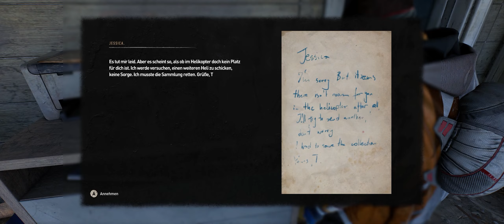Dying Light 2 [UNCUT] [PC] [COOP] [GERMAN] [HD] #064 Das Appartment des Sammlers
Dying Light 2: Stay Human ist ein von Techland entwickeltes Action-Rollen-Videospiel.

Das Open-World-Spiel, das in einer post-apokalyptischen Zeit angesiedelt ist, ist die Fortsetzung zu dem 2015 veröffentlichten, in Deutschland von der BPjM indizierten Ego-Shooter Dying Light.

15 Jahre nach den Geschehnissen von Dying Light versucht der Protagonist Aiden Caldwell, im Dienste seines Freundes Frank ein diplomatisches Treffen zwischen den Fraktionen des Stadtgebietes und dem „Colonel“ zu arrangieren, der das Wasserwerk im Zentrum eines Stausees kontrolliert und einem Teil der Einwohner das Wasser abgedreht hat. Doch schlägt eine Einigung fehl, sodass der Spieler vor der Wahl steht, wie er weiter vorgehen möchte. Je nachdem, welche Entscheidungen, die sich aus gewählten Dialogoptionen ergeben, von dem Spieler getroffen werden, fällt die Entwicklung der Handlung unterschiedlich aus, sodass Dying Light 2 einen Wiederspielwert hat, da maximal 50 % aller Missionen mit einem Durchgang abgeschlossen werden können.

Um Dying Light 2 komplett durchzuspielen, inklusive der verschiedenen Enden, werden 500 Stunden benötigt. Die reguläre Durchspielzeit eines Handlungsszenarios liegt unter 100 Stunden.

Neben dem Einzelspielermodus soll es auch einen Koop-Modus geben, welcher das Spielen mit bis zu 3 weiteren Spielern ermöglicht.

Viel Spass  !!!